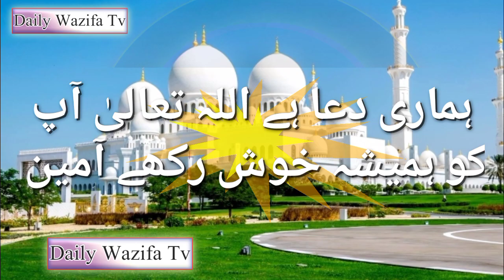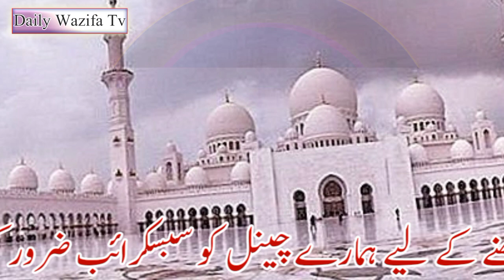seraf aik lafaz ka Wazifa/ise maheene taqdeer badal jay gi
powerful qurani wazifa, wazaifa for success,
Wazifa for hajat in 1 day, wazifa for hajat in 1 day immediately 100 guarantee,
shaban ka wazifa, shaban, shaban ki fazilat, Maah e shabaan Ka Amal ,

har dua qabool hone ka wazifa in urdu, dua qabool hone ka wazifa, har dua qabool hone ka wazifa behtreen aur asan, Har dua qabool hone ka wazifa,